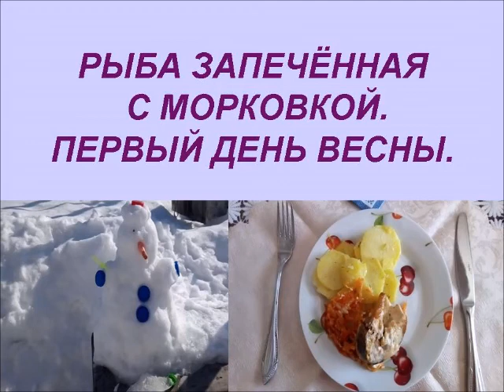Рыба запечённая с морковкой. Первый день весны.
Началась капель _ открывай весне дверь. Скумбрия запечённая.